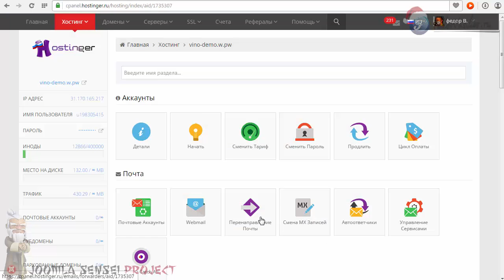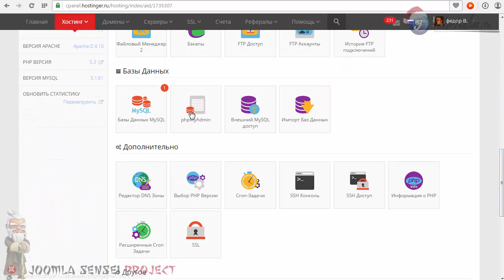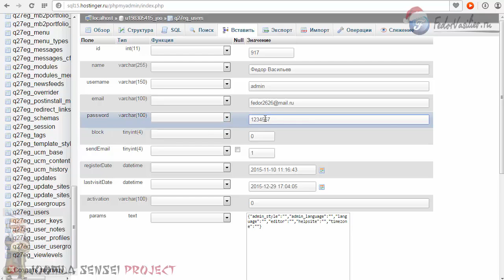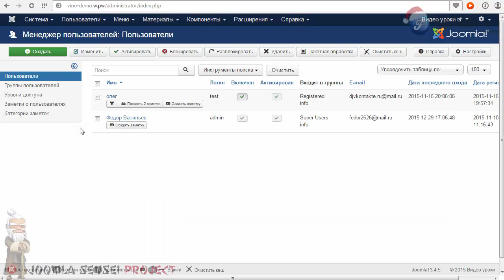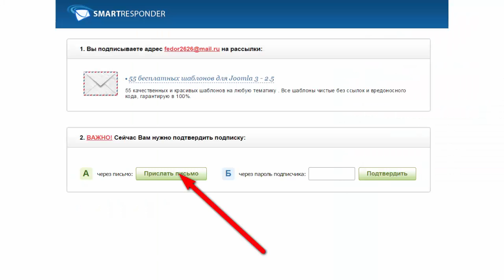63.Что делать если потеряли пароль от админки | Joomla Sensei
В этом уроке я вам покажу не хитрый способ, как легко можно восстановить ваш пароль от админки Joomla.